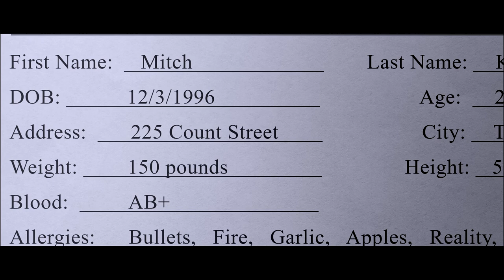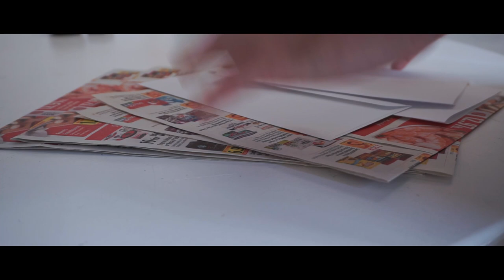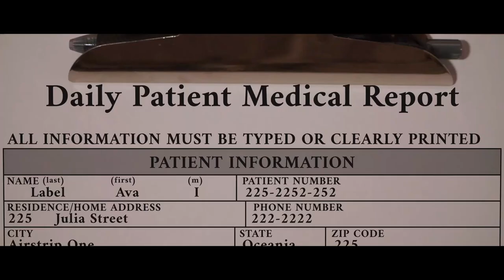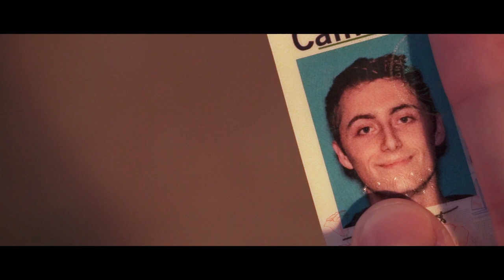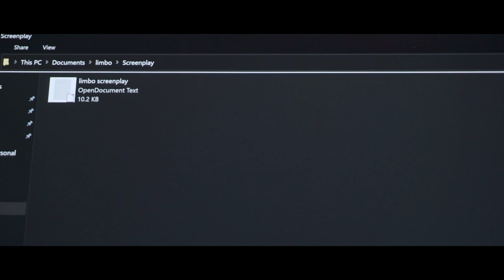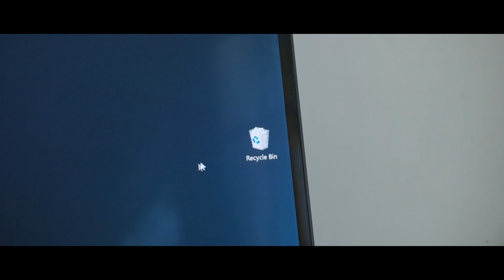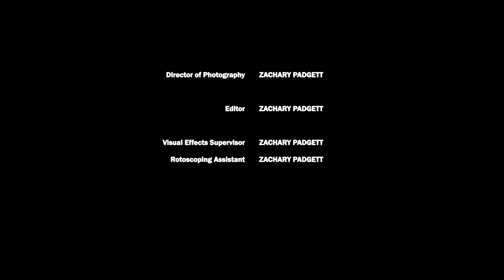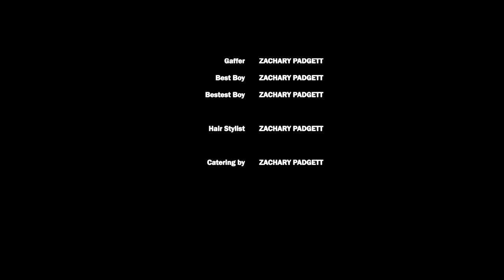limbo | 80's Comedy Film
It's 1984, and Jack and his two roommates, Rod and Mitch, can't seem to catch a break.

Inspired by Ferris Bueller's Day Off by John Hughes, 1984 by George Orwell, and Abbott & Costello
80's Comedy

A film by Zachary Padgett
Written & Directed by Zachary Padgett
Starring Zachary Padgett
Music composed by Zachary Padgett

EQUIPMENT
Filmed with a Sony Alpha a6000 camera

Lenses: Sony 16-50mm f/3.5-5.6 E-mount & Meike 50mm F1.7 E-mount

Fat Gecko Dual Suction Camera Mount

Edited & Color Graded with Davinci Resolve

GVM 800D LED Lights

Music composed with iOS version of GarageBand

Scenes
0:00 Intro
1:44 Jack, Rod, and Mitch
9:22 Slot Shamer
12:56 Priest Robes
13:56 Recounter
17:04 Aye, Be Positive
19:35 Therapist
22:00 Invitation
23:51 Travel
28:58 Hello, Can You Go?
30:21 Most Beautiful Girl in the World
34:02 Most Beautiful Man in the World
38:01 Die Alone
40:47 80D
42:14 Unresponsive
46:01 Montage
47:35 Party
53:20 Food Moaner
55:30 Catch 225
59:03 2+2=5
1:00:21 Boss
1:01:48 Winston
1:05:46 Kleptomaniac
1:07:51 Pierce
1:10:37 Room 101
1:14:01 Escape
1:16:25 Lying on the Job
1:19:37 Home
1:22:01 Something's Wrong
1:27:14 The Truth
1:30:45 Limbo